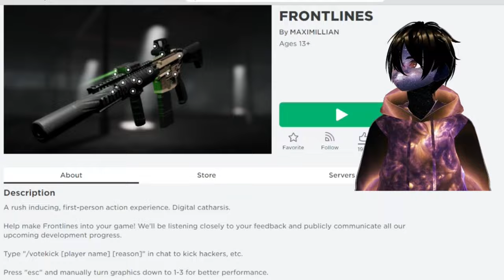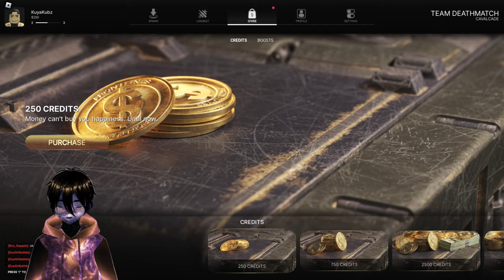EPIC Battles in Roblox's BEST FPS Game EVER?! - Frontlines Deep Dive & Gameplay 🎮 KuyaKubz Gaming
🎮 Welcome back, Kubz Gaming Community! Get ready to experience one of the most epic first-person shooter (FPS) games available on Roblox, Frontlines.

Frontlines revolutionizes the Roblox gaming scene with its unique gameplay and stellar graphics that might make you forget you're still on Roblox. Want a taste of this exhilarating action? Tune in for this video, where I dive headfirst into the Frontlines battles!

Did this video charge up your gaming spirit? Smash that 👍LIKE👍 button, share it around, and drop a comment with your thoughts!